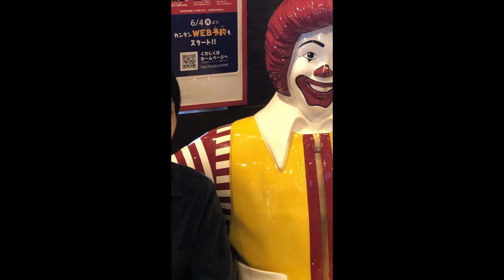5周年になるひっぱるだけのゲームを後輩が予想してます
5周年になるひっぱるだけのゲームを後輩が予想してます
アーサー獣神化